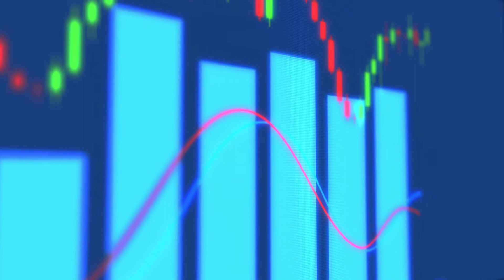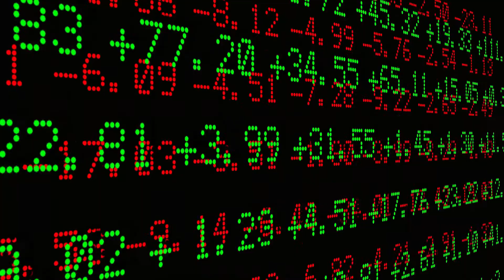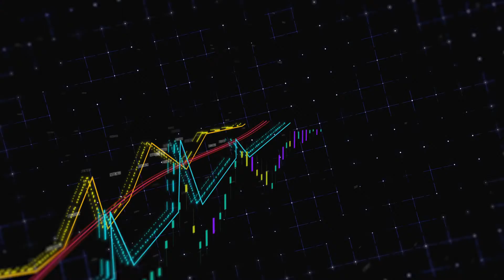corona virus ka duniya aur bharat ki economy par asar by factspedia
corona virus ka duniya aur bharat ki economy par asar coronavirus corona virus coronavirus symptoms
mai aisi video lata rahta hu jisse aap sabhi logo ko jagruk kar ja sake.